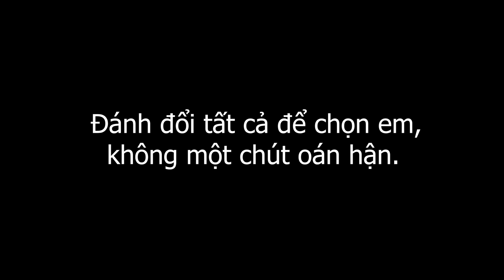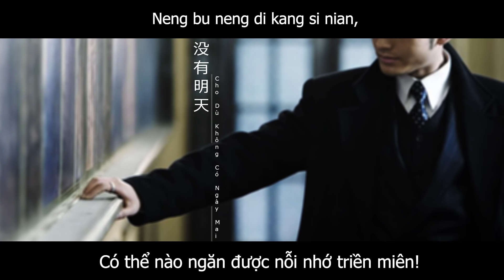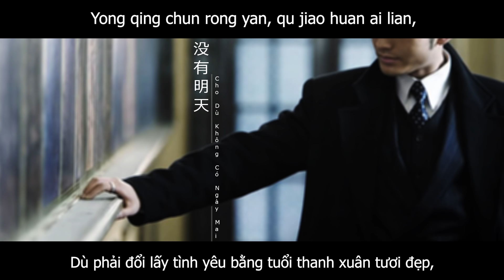[Remake Clip] 没有明天 - Cho Dù Không Có Ngày Mai - Huỳnh Hiểu Minh ft. Tôn Lệ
Mãi mãi là bao lâu?